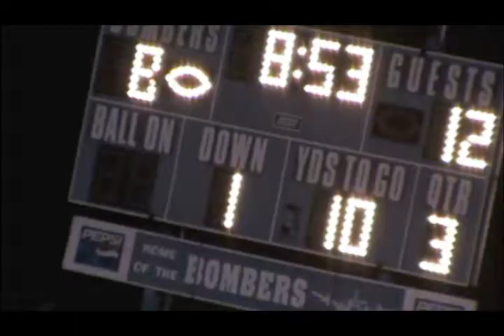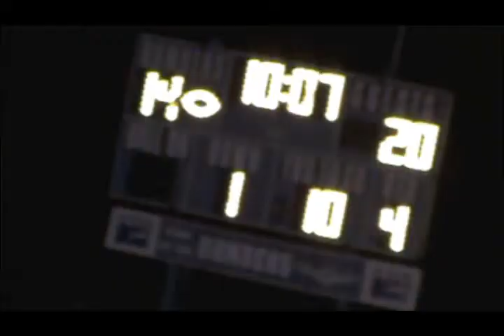8-Man Classics: 2010 Week 8 Rock Hills at Wakefield (Bomber film)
Episode 230

The Grizzlies and Bombers face off with both teams needing a win to remain in the playoff race.  The Bombers control their own destiny (defeating Rock Hills and Lakeside the next week by sufficient margins would get them in the playoffs), while Rock Hills needed to win both of its remaining two games and for Southern Cloud to upset Clifton-Clyde.